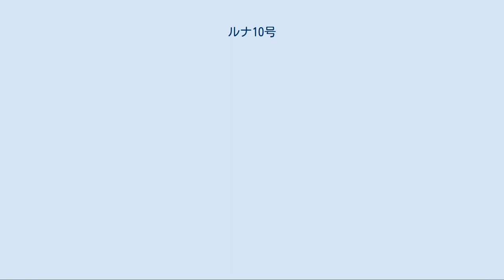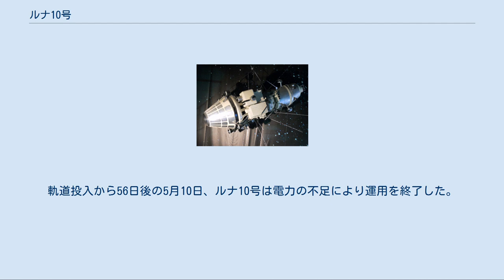ルナ10号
ルナ10号（ロシア語：Луна-10、ラテン文字表記の例：Luna 10）は1966年に打ち上げられたソビエト連邦の無人月探査機。
4月3日に世界で初めて月の周回軌道に乗ることに成功し、その後2ヶ月に渡って月とその周辺の宇宙空間の観測を行った。
 ルナ10号は、月を周回するオービター（周回船）とオービターを月軌道まで届ける飛行ステージから構成されていた。
飛行ステージの設計はルナ9号から受け継がれていたが、ルナ9号のランダーはオービターに置き換えられていた。
 オービターは円筒にドームを被せたような形をしており、高さは1.2m、直径0.75m、質量は245kgだった。
月を周回しながらの観測を行うよう設計され、観測機器としては、ガンマ線スペクトル計、磁力計、流星物質検出器、放電カウンター、赤外線観測装置、X線検出器、荷電粒子検出器の7種類を搭載していた。
 飛行ステージの主な役割は、探査機を減速して月周回軌道に投入することだった（減速がなければ探査機は双曲線を描いて月を通過する）。
このため、飛行ステージには強力な逆噴射用ロケットエンジンが搭載されている。
ルナ9号の逆噴射エンジンはランダーを低速で着陸させるために使われたが、ルナ10号の場合は月軌道投入のために使われた。
また、地球から月へ向かう途中で行う中間軌道修正や、逆噴射ロケットを噴射する際の姿勢制御も飛行ステージの役割だった。
 飛行ステージも含めた探査機全体の質量は1597kgだった。
電力はあらかじめ搭載されている化学電池によって供給されるため長期間の運用には制約があった。
 1966年3月31日、ルナ10号はバイコヌール宇宙基地からモルニヤ8K78Mロケットによって打ち上げられた。
探査機はロケットの第4段と結合したまま地球周回軌道に入り、続いて第4段のエンジンが噴射され月へ向かう軌道へ投入された。
不要になった第4段は切り離された。
翌日の4月1日には、飛行ステージによって正常に中間軌道修正が行われた。
 4月3日、月まで8000kmに迫った時点でルナ10号の逆噴射ロケットが点火された。
この燃焼で探査機は減速され、月を周回する軌道に投入された。
軌道投入当初の軌道は、最も月に近づいたときの月面からの高度が349km、最も月から離れたときの高度が1015kmという楕円軌道で、軌道傾斜角が70度あり、月の南北の極を通る極軌道に近かった。
軌道投入から20秒後には役目を終えた飛行ステージの分離が行われた。
 オービターは月を周回しながら観測を続け、次のことを明らかにした。
 このように数々の成果を挙げたルナ10号だが、搭載されたバッテリーは次第に消耗していった。
軌道投入から56日後の5月10日、ルナ10号は電力の不足により運用を終了した。
運用終了までに月を周回した回数は460回だった。